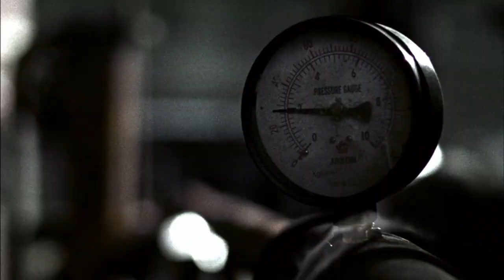Trial Game: The Battle 3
TVC Trial Game: The Battle.
Versi 60".